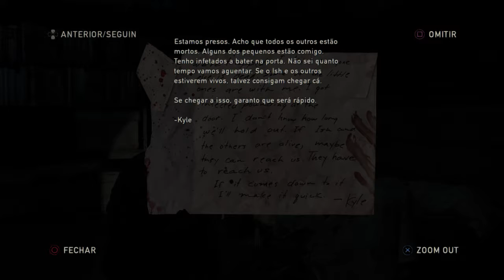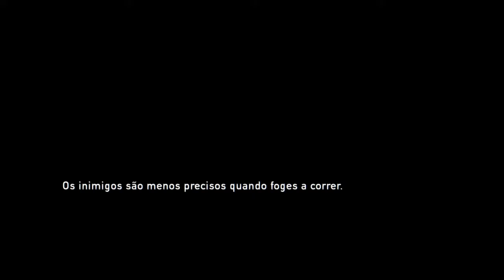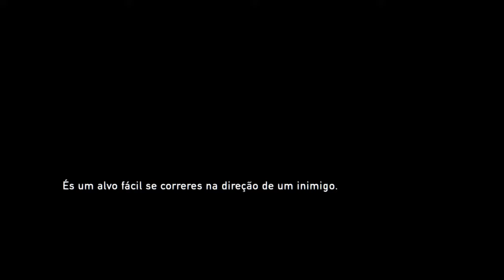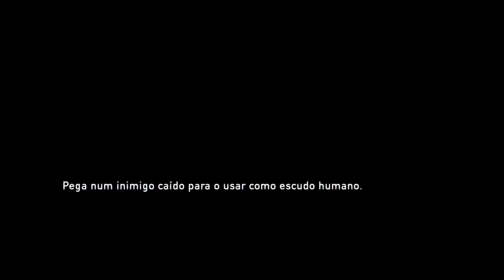The Last of us walktrough(hard mode)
Gameplays